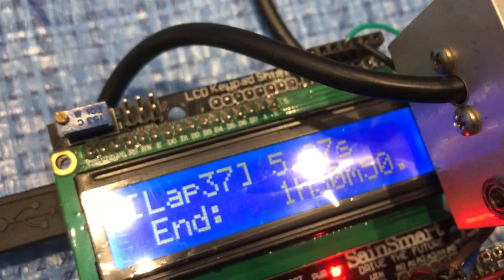ラップタイマー（他者の作品）